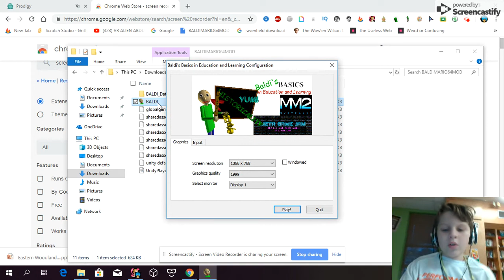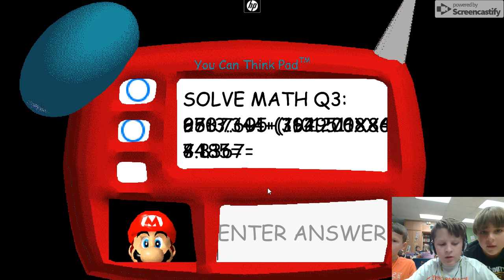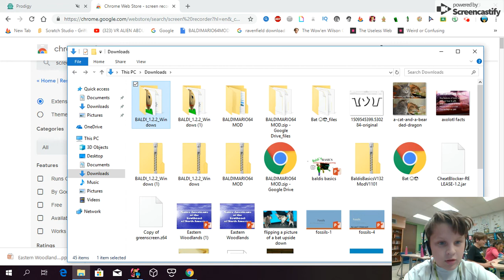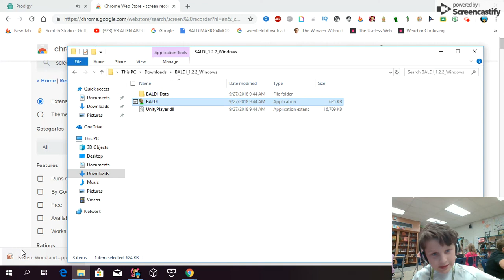baldi's basics mod + original gameplay #1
my first gaming video yay